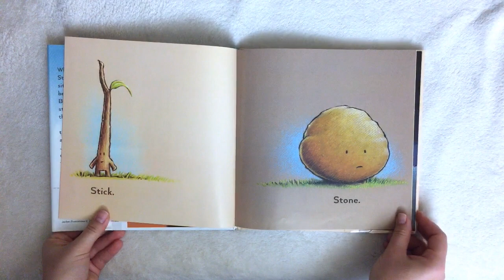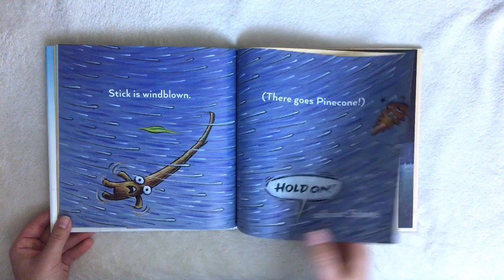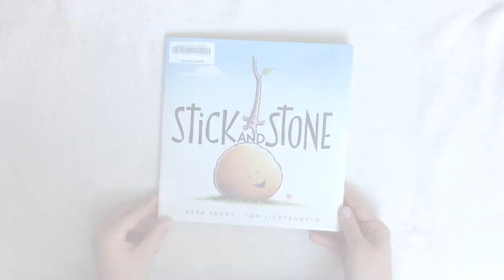Stick and Stone by Beth Ferry Read Aloud Book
When Stick rescues Stone from a prickly situation with a Pinecone, the pair becomes fast friends. But when Stick gets stuck, can Stone return the favor?

Book
Stick and Stone
by Beth Ferry